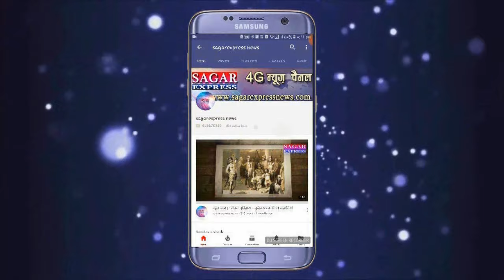थाना प्रभारी बोले 181 की शिकायत वापस लो नहीं तो प्राइवेट पार्ट में डंडा घुसेड़ देंगे-वायरल ऑडियो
SAGAR_EXPRESS_NEWS थाना प्रभारी बोले 181 की शिकायत वापस लो नहीं तो प्राइवेट पार्ट में डंडा घुसेड़ देंगे-सुनिए वायरल ऑडियो